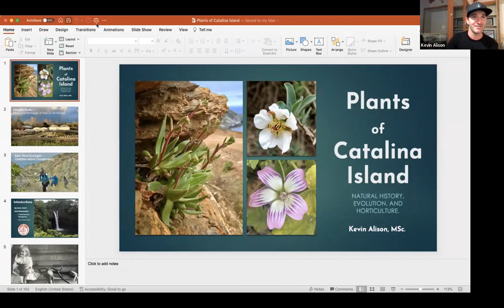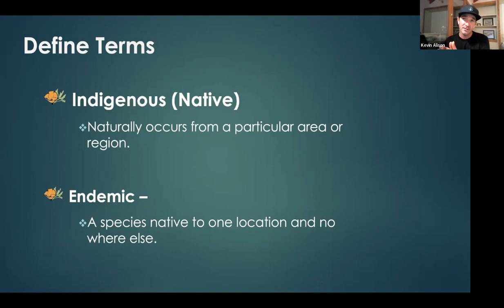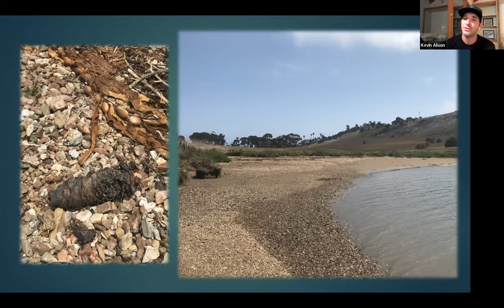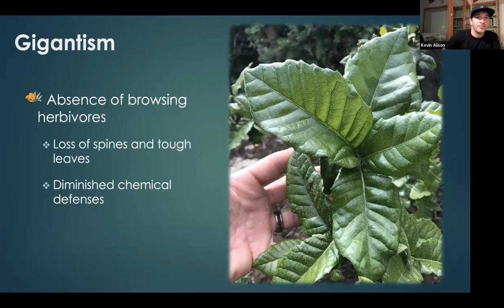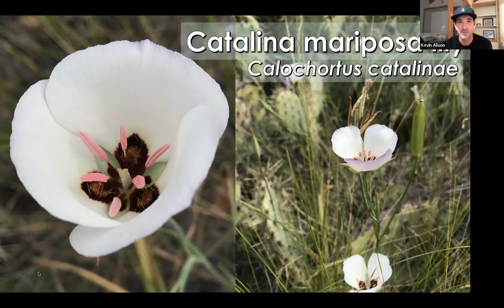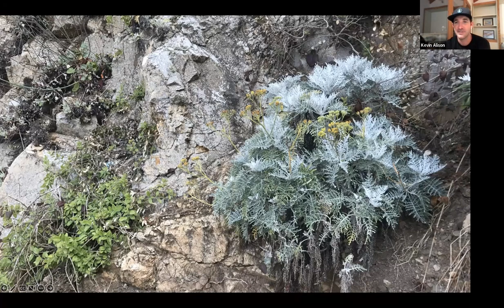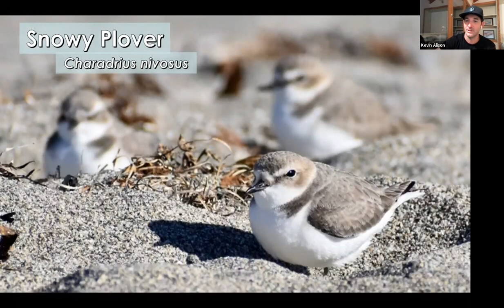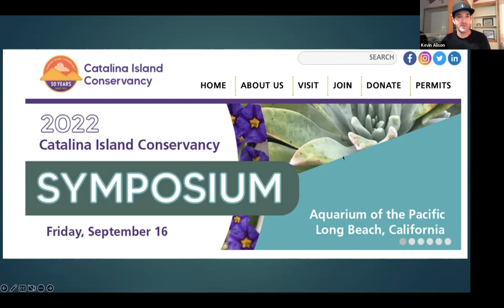2022-09-12 Kevin Alison: Plants of Catalina Island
Join Kevin Alison, MSc Conservation & Restoration Science, for a talk about the plants of Santa Catalina Island.  Kevin has a fun presentation and will actually be on the island that day. He is in transition from his role at Tree of Life and is starting soon as the Plant Ecologist for the Catalina Island Conservancy.